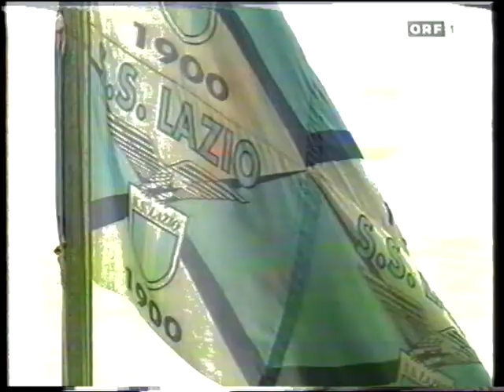Rapid Wien - Lazio Rom 0:2 - UEFA Cup Achtelfinale 1997/98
Rapid Wien Dienstag, 25. November 1997 Lazio Roma
Rapid Wien
0:2
Lazio Roma
Tore
0 : 1 Pierluigi Casiraghi 38.
0 : 2 Roberto Mancini 62.

1 Raimund Hedl
4 Nikola Jerkan
5 Peter Schöttel  gelb
16 Krzysztof Ratajczyk
19 Thomas Zingler
3 Oliver Freund  gelb-rot 55'
11 Christian Prosenik
23 Gerd Wimmer
7 Christian Stumpf
17 René Wagner 74'
18 Samuel Ipoua  gelb
Reservespieler
9 Marek Penksa 74'
1 Luca Marchegiani
Giovanni Lopez
5 Giuseppe Favalli
13 Alessandro Nesta
15 Giuseppe Pancaro
4 Dario Marcolin
14 Diego Fuser 89'
18 Pavel Nedvěd
25 Matías Almeyda
9 Pierluigi Casiraghi
10 Roberto Mancini  gelb-rot 63'
Reservespieler
23 Giorgio Venturin 89'

Trainer: Ernst Dokupil Trainer: Sven-Göran Eriksson

Stadion Ernst-Happel-Stadion (Wien / Österreich)
Zuschauerzahl 30.000
Schiedsrichter Vítor Melo Pereira (Portugal)